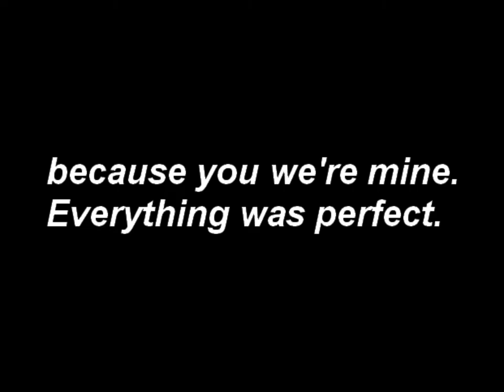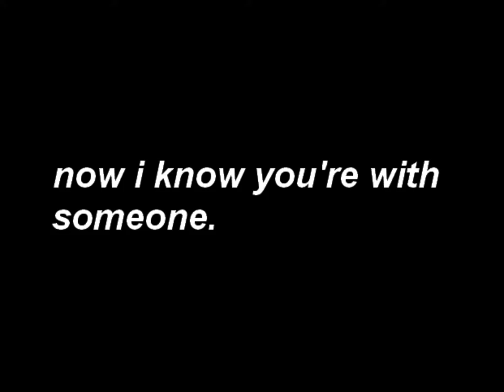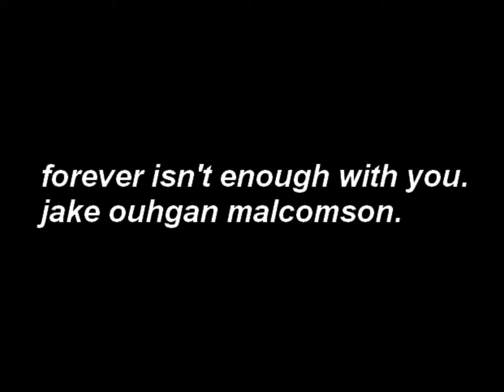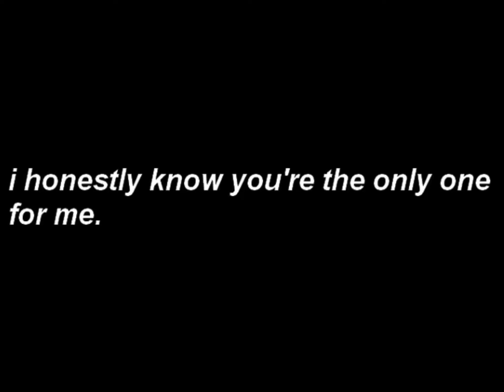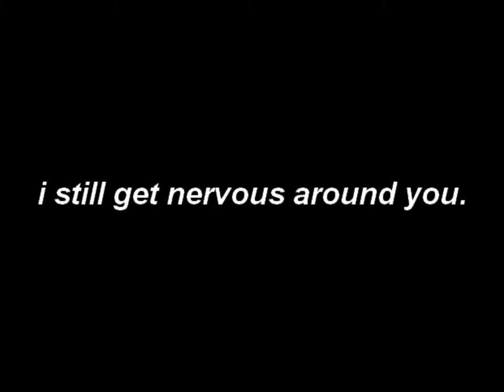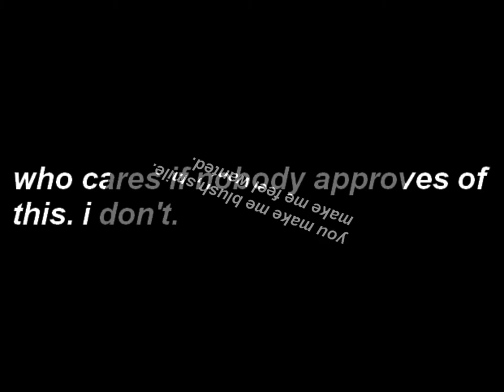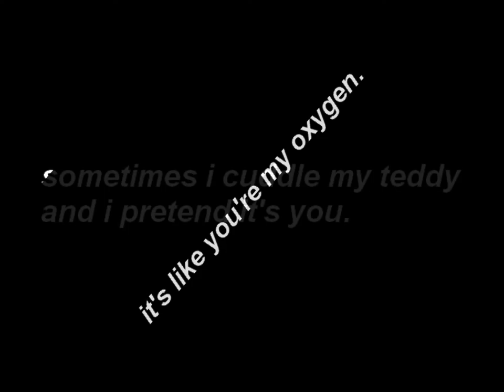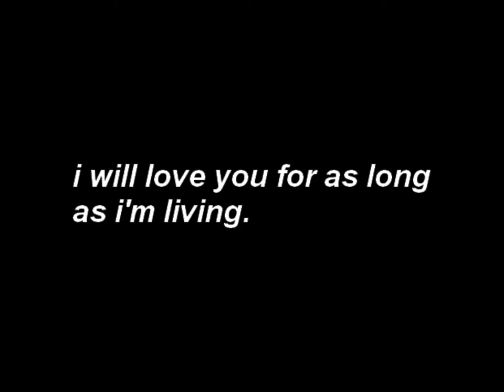july 27th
before you watch this Jake i want you to know that i don't care what people have to say i love you and i want to show everyone. i want everyone to know that you're seriously the love of my life. honestly. you're the one for me. i love you more than anything in this world. i'm honestly so happy actually glad i met you i don't regret one thing we've been through. i love you Jake Oughan Malcomson♥